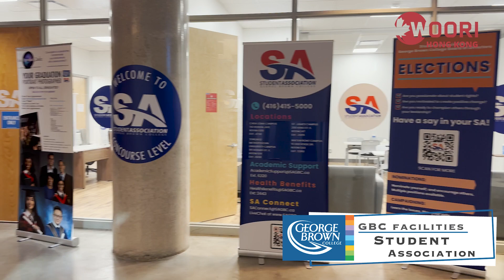多倫多 Stream A 學生分享 🇨🇦| 5分鐘帶你行GBC Waterfront Campus | WOORI School Tour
Woori成位於2000年 總部位於加拿大多倫多🇨🇦

睇完影片 歡迎留言話比我知你點睇😆👇🏻

想知更多關於加拿大資訊? Follow facebook and Instagram! 或者留言問我哋啦!